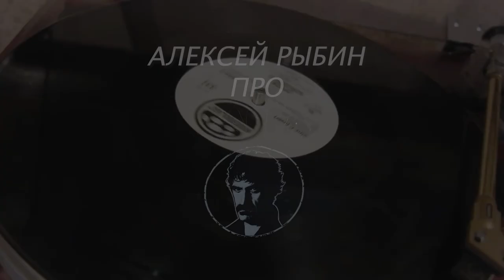Алексей Рыбин про Frank Zappa - Over-Nite Sensation